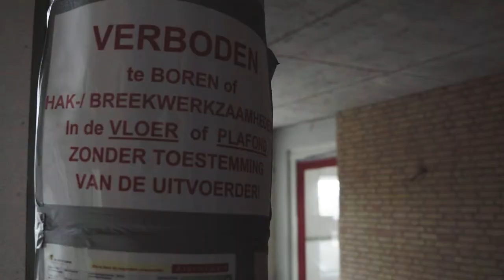OCT Renovatie- Transformatie De Batouwe door De Vree & Sliepen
Het programma voor 5 maart is helemaal gereed, maar helaas. We hebben nu gekozen voor een digitale rondleiding bij De Batouwe, een transformatie- en renovatie locatie van De Vree & Sliepen, bij wie we 5 maart te gast zouden zijn. De afsluitende netwerkborrel met muziek, bier en bitterballen houden we tegoed. Save the Date 25 mei!